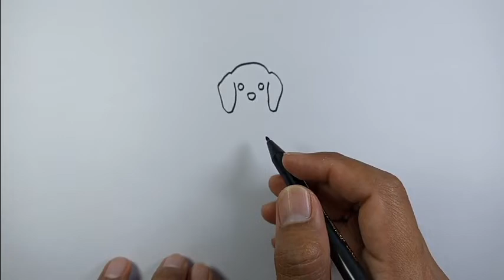How to draw a dog sitting on a couch simple tutorial | Super Simple Drawings